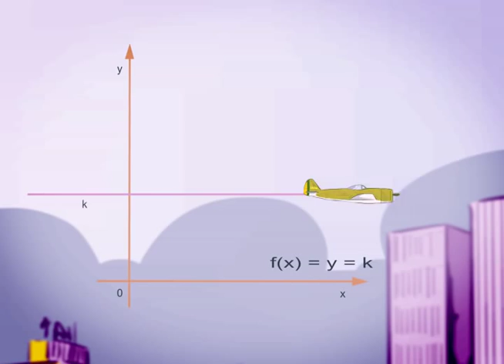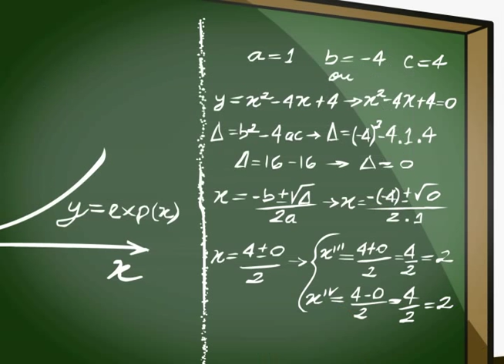Dia da Matematica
Este vídeo traz uma animação na qual uma garotinha, ao acordar para sua rotina diária, percebe elementos da matemática que descrevem suas ações e contribuem para suas decisões.
Esta animação foi produzida pela Secretaria de Estado da Educação do Paraná, Diretoria de Tecnologia Educacional, em uma parceria entre as equipes da Coordenação de Multimeios e do Portal Dia-a-dia Educação em comemoração ao dia 06 de maio, Dia Nacional da Matemática.

Produção do Multimeios.